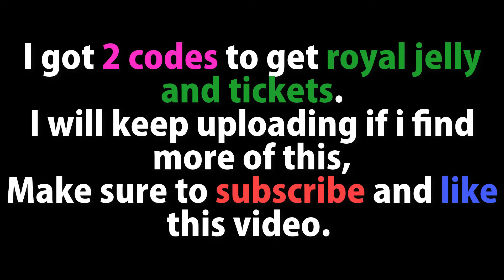ALL *NEW* PROMO CODES - Bee swarm Simulator Roblox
New PROMO CODES - Bee swarm Simulator Roblox

About ROBLOX ! ROBLOX is an online virtual gaming place where all kind ages kids can play together, Interact, create, have fun and learn. ROBLOX design by members of the community so perfectly so that every single member can play peacefully. ROBLOX is an kid friendly gaming place. Its basically designed for 5-18 years old kids but other ages player can also play and have fun. They can then explore ROBLOX — interacting with others by chatting, playing games, or collaborating on creative projects. Each player is also given their own piece of undeveloped real estate along with a virtual toolbox with which to design and build anything — be it a navigable skyscraper, a working helicopter, a giant pinball machine, a multiplayer “Capture the Flag” game or some other, yet­to­be­dreamed-up creation. There is no cost for this first plot of virtual land. In ROBLOX Player can buy robux and with that robux they can buy virtual items and redesign their avatar looking good. Roblox members can earn special badge for playing games and pass levels in specific levels. The main cool thing in Roblox its free but player can buy robux and customize their avatar. There are many category ROBLOX games are there like ROBLOX adventure, role play, shooting fps,  Action, city game,  2d game,  Crazy obby and other Funny ROBLOX games.

If you want to see more ROBLOX Funny videos likes Roblox escape, Roblox obby, Roblox roleplay, Roblox tycoon Make sure the hit the subscribe button Now and let's part of my journey.